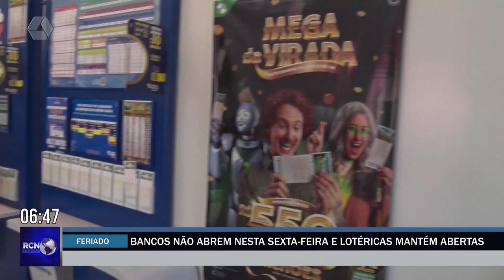Bancos não abrem nesta sexta-feira, mas lotéricas mantém atendimento